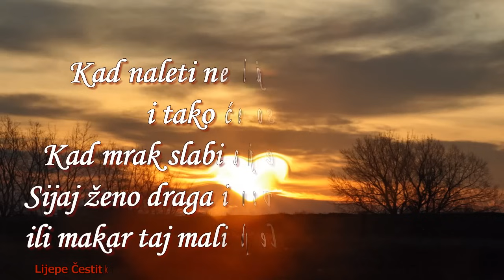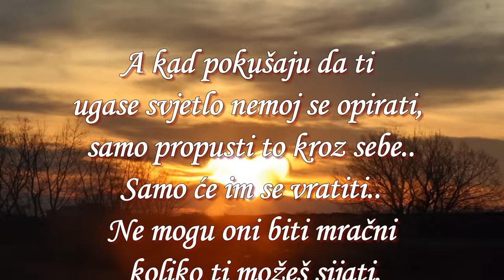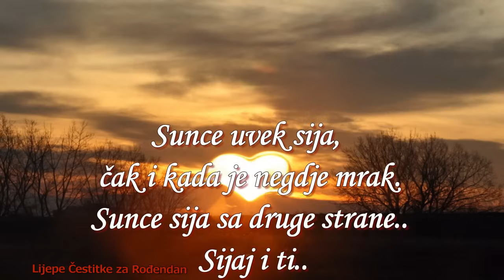Jednoj divnoj Ženi 💖💐